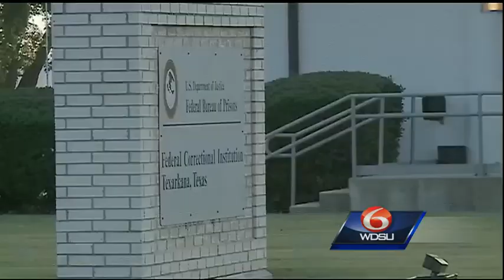Ray Nagin now behind bars, serving prison time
Former New Orleans Mayor Ray Nagin reported to prison on Monday to begin serving 10 years for corruption.